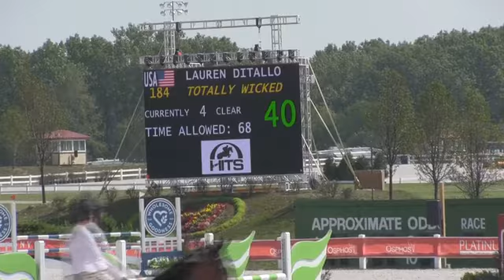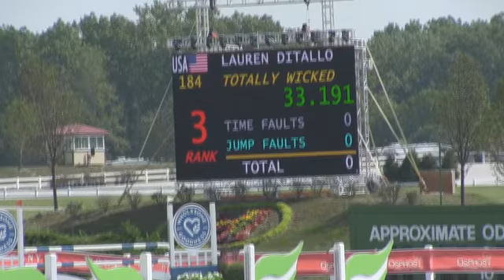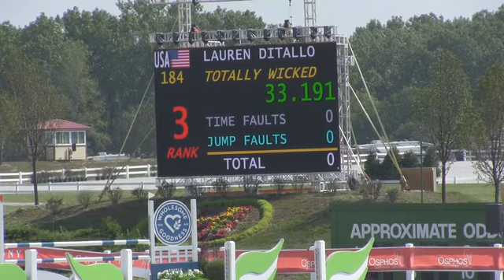Video of Totally Wicked ridden by Cahryn Anderson from ShowNet!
Totally Wicked ridden by Cahryn Anderson at Showplace End of Summer II.  This round is from class 262, $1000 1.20m FarmVet Jumper and finished 4 of 14.